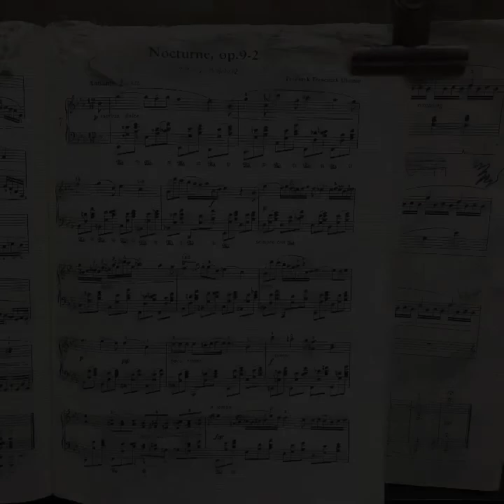マイムービー 270